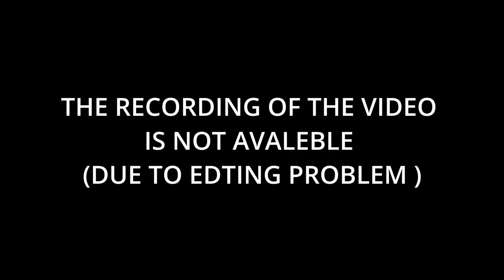SCARY STRANGER .exe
SCARY STRANGER